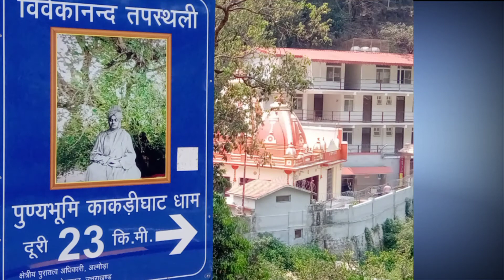Kainchi Dham Neem Karoli Baba Ashram | कैंची धाम- बाबा नीम करौली 🙏|bhawali(nanital)|जय श्री राम ❤️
कैंची धाम बाबा नीम करोली महाराज के लिए विश्व प्रसिद्ध है। जहां 15 जून को बाबा के जन्मदिन के उपलक्ष पर एक भव्य दर्शन का आयोजन किया जाता है,हर साल।
कैंची धाम भवाली से 5 किलोमीटर दूर अल्मोड़ा मार्ग पर स्थित है।